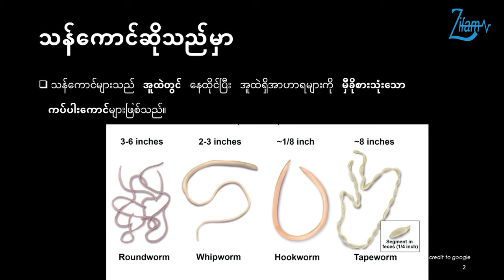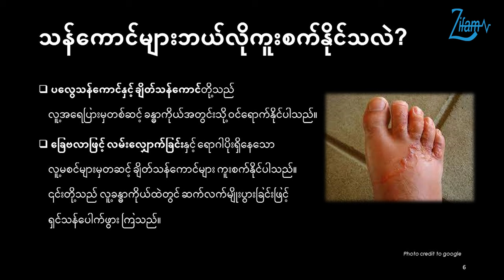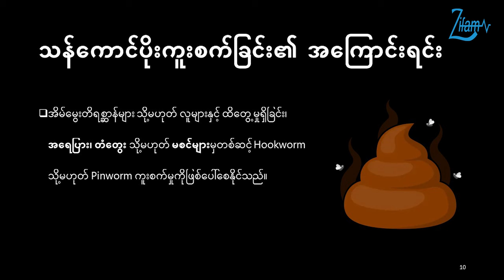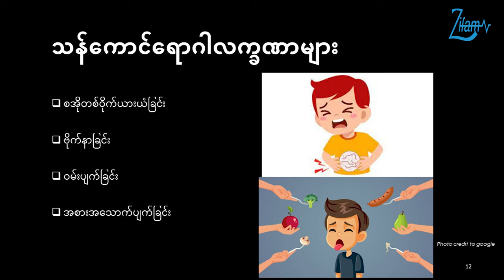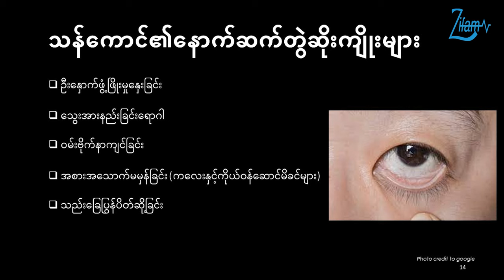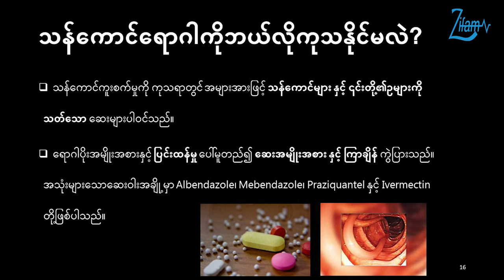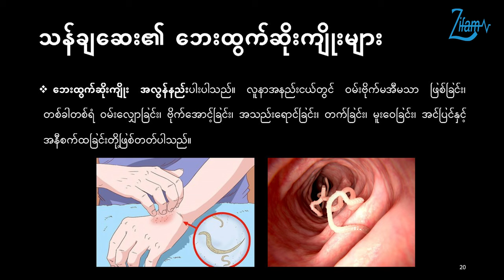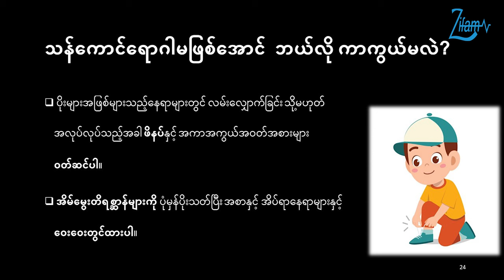သန်ကောင်ရောဂါ (𝗪𝗼𝗿𝗺 𝗜𝗻𝗳𝗲𝘀𝘁𝗮𝘁𝗶𝗼𝗻)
👨‍⚕️အစာအိမ်နှင့် အူလမ်းကြောင်းအထူးကုဆရာဝန်ကြီး ပါမောက္ခသိန်းမြင့်မှ ပြောကြားထားသော သန်ကောင်ရောဂါနှင့် ပတ်သက်သည့် ကျန်းမာရေးအသိပညာပေးဗီဒီယိုကို တင်ဆက်ပေးလိုက်ပါသည်။

💊ယခုအစီအစဉ်ကို
👉𝗣𝗮𝗻𝘇𝗼𝟰𝟬 (𝗣𝗮𝗻𝘁𝗼𝗽𝗿𝗮𝘇𝗼𝗹𝗲 𝗦𝗼𝗱𝗶𝘂𝗺 𝟰𝟬𝗺𝗴)
👉𝗣𝗮𝗻𝘇𝗼 𝗜𝗩 (𝗟𝘆𝗼𝗽𝗵𝗶𝗹𝗶𝘇𝗲𝗱) 𝗣𝗼𝘄𝗱𝗲𝗿 𝗳𝗼𝗿 𝗶𝗻𝗷𝗲𝗰𝘁𝗶𝗼𝗻 (𝗣𝗮𝗻𝘁𝗼𝗽𝗿𝗮𝘇𝗼𝗹𝗲 𝟰𝟬𝗺𝗴) and
👉𝗣𝗮𝗻𝘇𝗼 𝗗 (𝗣𝗮𝗻𝘁𝗼𝗽𝗿𝗮𝘇𝗼𝗹𝗲 𝟰𝟬𝗺𝗴 + 𝗗𝗼𝗺𝗽𝗲𝗿𝗶𝗱𝗼𝗻𝗲 𝟯𝟬𝗺𝗴) မှ ကျန်းမာရေးဗဟုသုတရရှိစေရန် တင်ဆက်ပေးထားခြင်း ဖြစ်ပါသည်။

PanzoD(Pantoprazole40mg+Domperidone30mg)